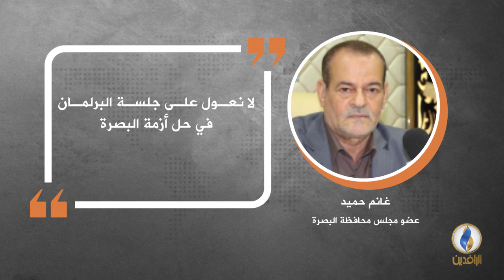في دقيقة .. أبرز التصريحات الصحفية ليوم السبت.